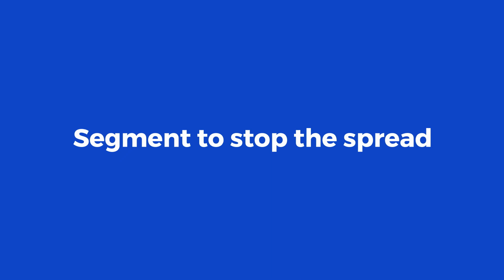Zero Trust Impact Report: ESG Research Highlights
Watch this quick overview of key research findings from the Zero Trust Impact Report by Enterprise Strategy Group (ESG).

Based on a survey of 1,000 IT and security professionals worldwide, the Zero Trust Impact Report explores how organizations prioritizing Zero Trust Segmentation achieve better business and security outcomes, including stronger cyber resilience, improved operational efficiency, and accelerated cloud adoption.